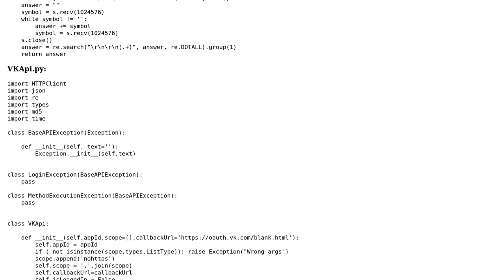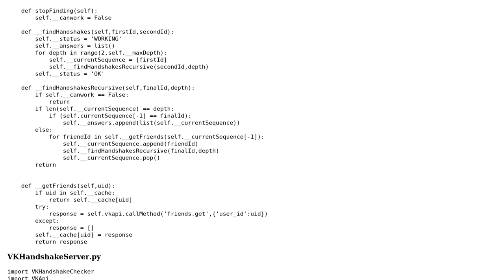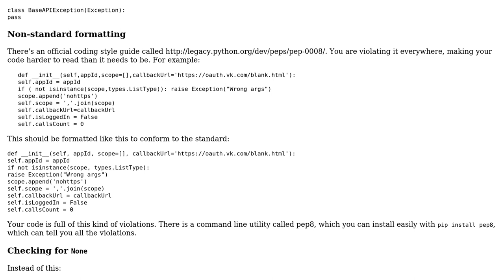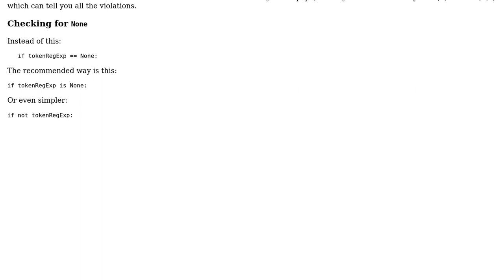Code Review: Mutual friends finder written in Python (2 Solutions!!)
Code Review: Mutual friends finder written in Python

With thanks & praise to God, and with thanks to the many people who have made this project possible! | Content (except music & images) licensed under CC BY-SA | Music | Images & others | With thanks to user vnp user michaeluskov user janos user Jamal and the Stack Exchange Network Trademarks are property of their respective owners. You are responsible for your own actions.